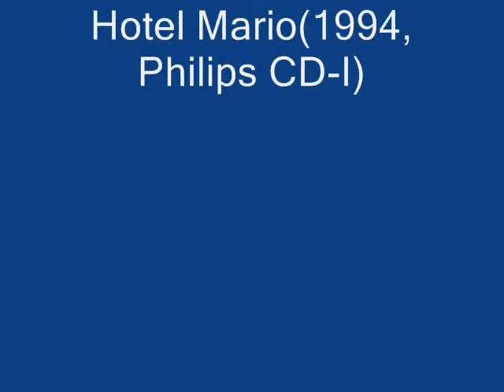(YTP Quickie)Hotel Mario in "Spagehtti"